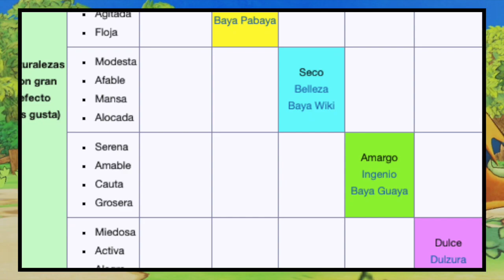TODO LO QUE NECESITAS SABER SOBRE LAS BAYAS EN POKEMON – ¿CÓMO SE USAN?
¡Alolaaaa pequeñines! Hoy les traemos un video para sección ''Doy clase los jueves no cobro mucho'', recuerden que tenemos videito nuevo cada semana  así que no olviden suscribirse para ser los primeros en verlo.

¿Qué te pareció el video? ¿Quieres que hagamos un video sobre algún tema en especial? ¡Alola!

Todas las imágenes pertenecen a sus respectivos dueños.